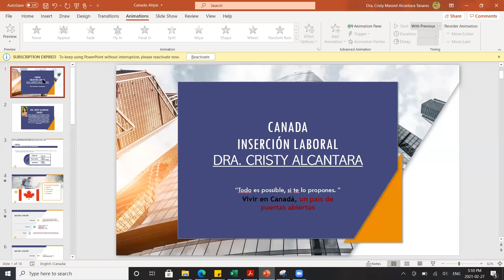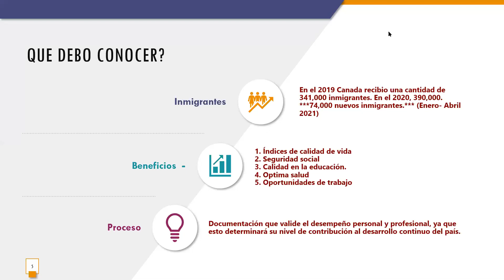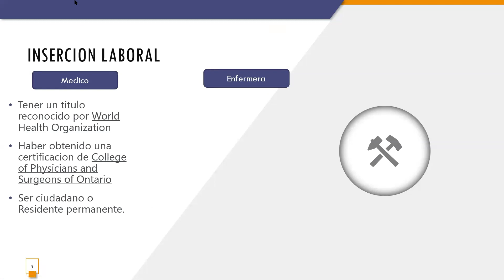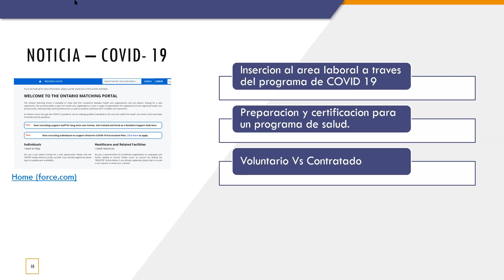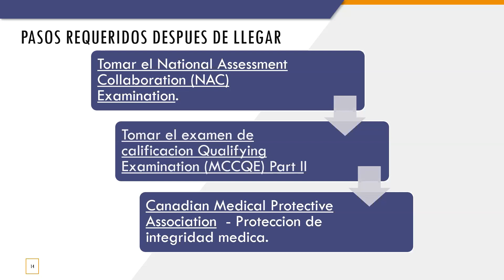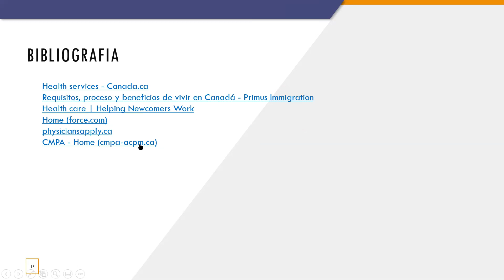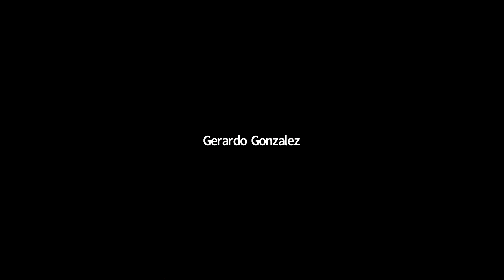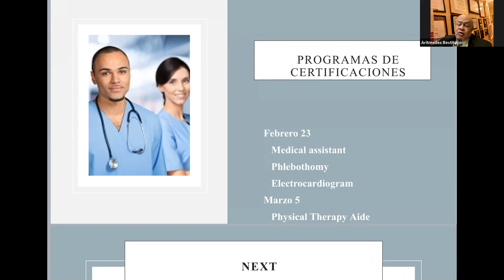Oportunidades de empleos,area de la salud en el Canada.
Nuestra invitada Dra.Cristy Massiel Alcantara Tavares, residente en el Canada especialista en gerencia de salud, nos habla donde estan las oportunidades de estudio, obtencion de residencia, y empleos en el pais de Canada.

Topico: Oportunidades de empleos,area de la salud  en el Canada.